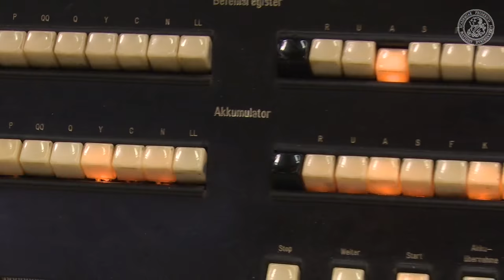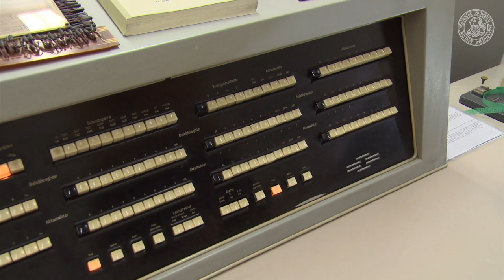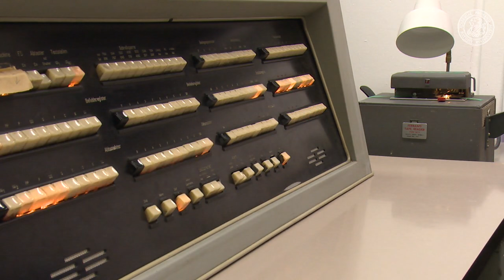Die Zuse Z23 "macht Musik" [FAU Science]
Sie sieht aus wie ein grauer Büroschreibtisch mit blechernen Unterschränken, ist aber tatsächlich ein Computer: die Zuse Z23. Vor über 50 Jahren war sie die erste elektronische Rechenanlage der FAU und die Grundlage für die elektronische Datenverarbeitung der Universität. Heute ist sie eine Rarität und Teil der Informatik-Sammlung Erlangen. Hier zeigt sie ihr "musikalisches" Talent.